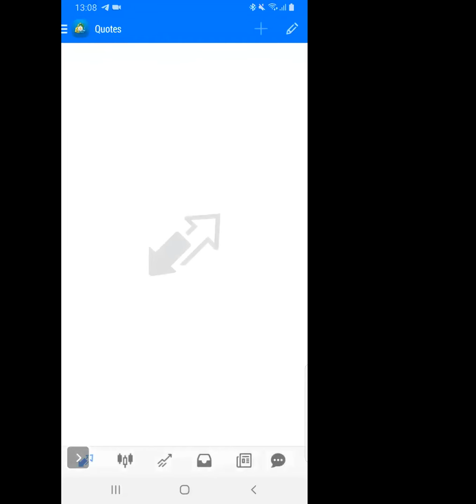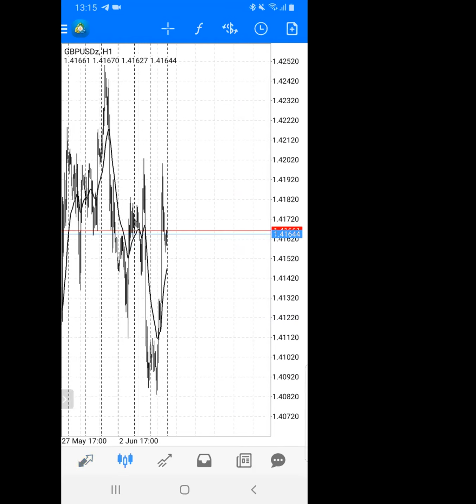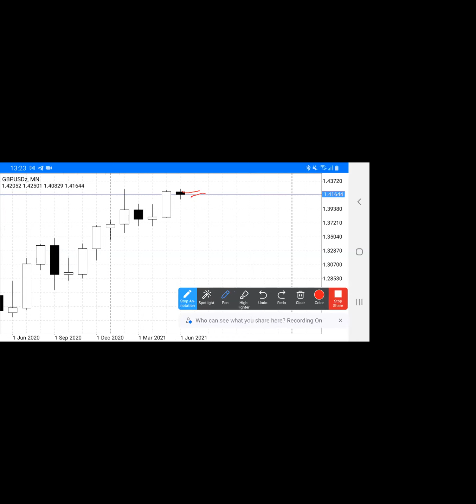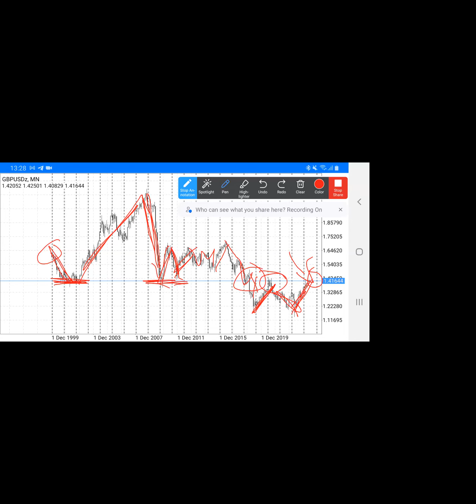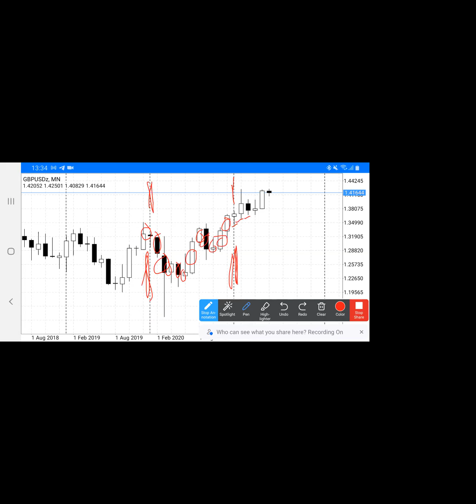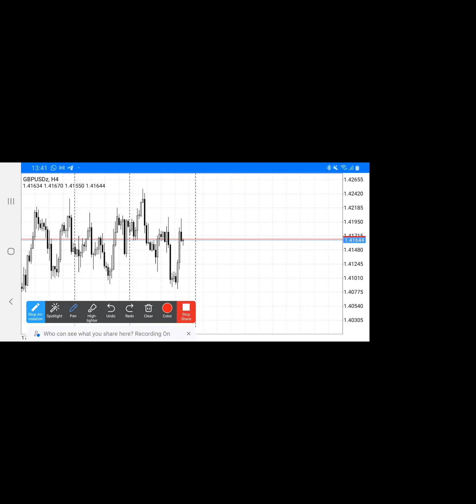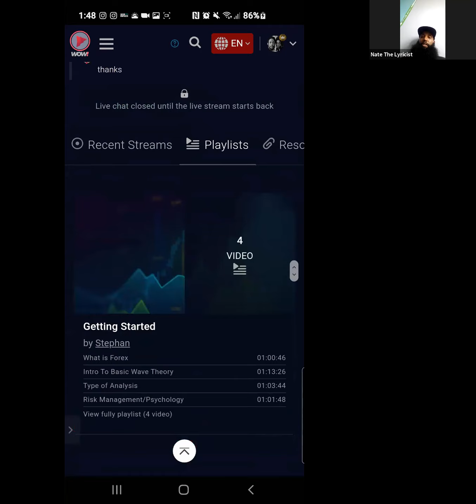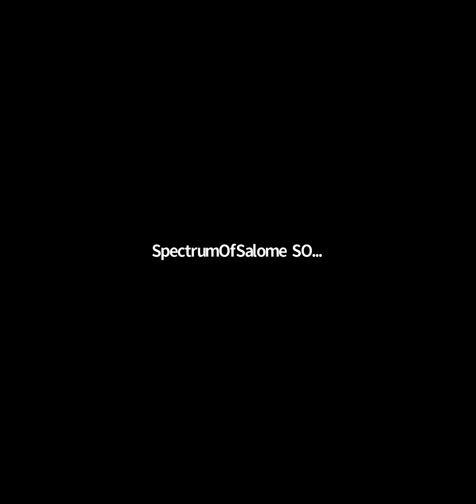Sunday Study Session with @NateTheLyricist 6th June 2021